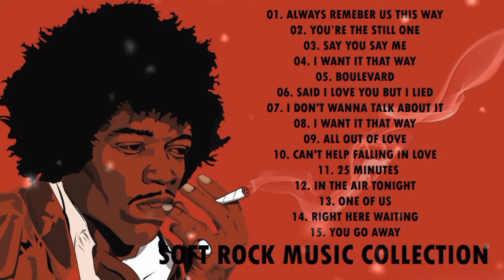Lionel Richie, Phil Collins, Air Supply,Bee Gees, Chicago, Rod Stewart - Best Soft Rock 70s,80s,90s